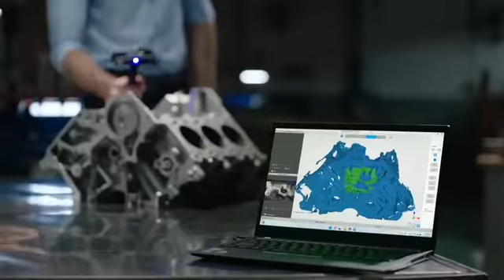Revopoint MINI is a professional handheld 3D scannerRevopoint MINI scanner works both via Wi Fi and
Revopoint MINI is a professional handheld 3D scannerRevopoint MINI scanner works both via Wi-Fi and OTG connection to a smartphone and tablet..MOV